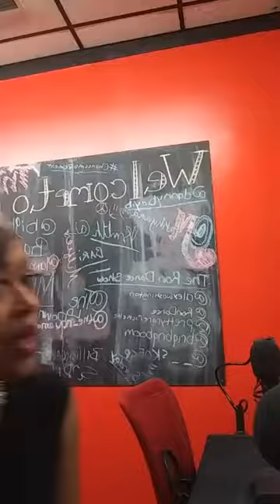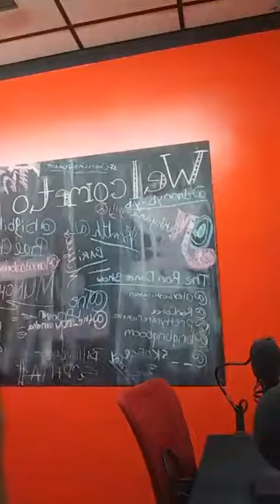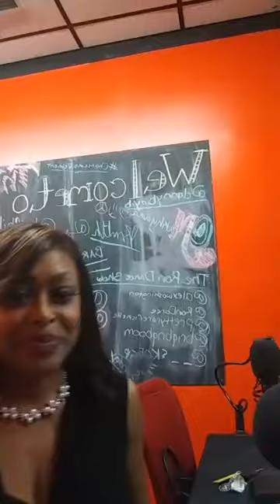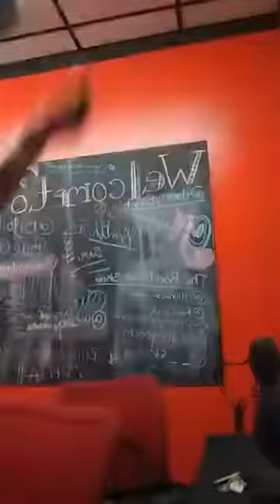Yeah I Said It Season 1 Episode 14 Social Media Help vs Hurt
How are you using your social media influence... Are you producing "Fake News"